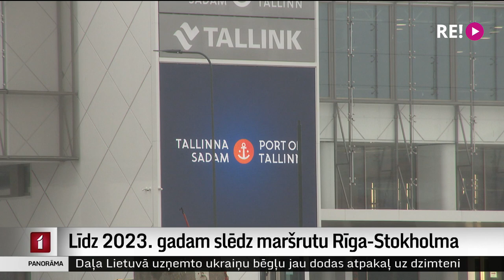Līdz 2023. gadam slēdz maršrutu Rīga-Stokholma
Mazā pieprasījuma un augošo degvielas cenu dēļ kuģniecības uzņēmums “Tallink” līdz nākamajam gadam slēdzis prāmju satiksmi maršrutā Rīga – Stokholma. Prāmis “Isabelle”, kam jau šonedēļ bija jāuzsāk regulārie kruīza maršruti uz Zviedriju, Tallinas ostā kļuvis par bēgļu viesnīcu. Bet vairāk nekā 2500 ceļotājiem, kuri bija iegādājušies kruīza biļetes braucienam uz Stokholmu, atdos naudu vai piedāvās doties ceļojumā no Tallinas. Plašāk Aijas Kincas reportāžā.